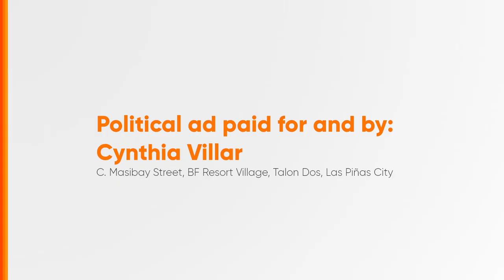VILLAR, CYNTHIA (NP) Political Radio Ad April 2019 30s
This is the April 2019 Political Radio Ad for VILLAR, CYNTHIA (NP), as a Political Campaign Ad for her Senatorial Race way back in the 2019 National and Local Elections in the Philippines.

DRPS Two 3670: VILLAR, CYNTHIA (NP) Political Radio Ad April 2019 30s